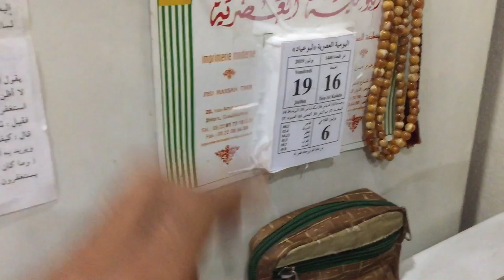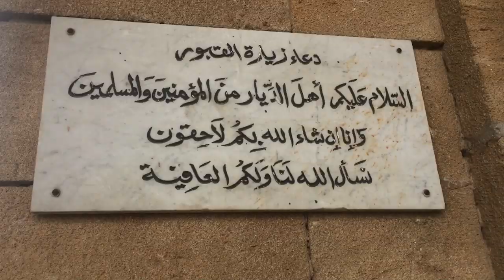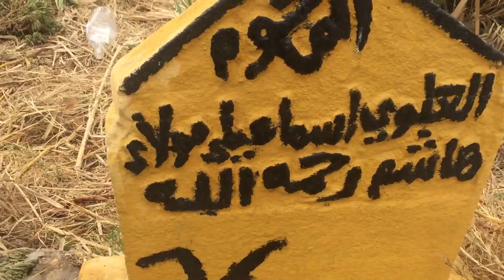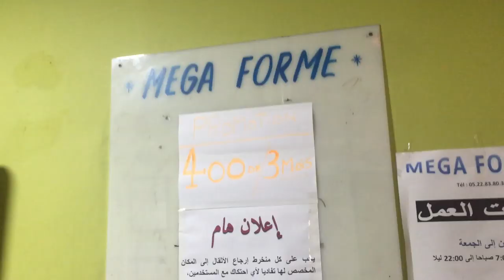أحسن فطور، مشيت زرت الواليد ديالي،حصة ديال الصدر